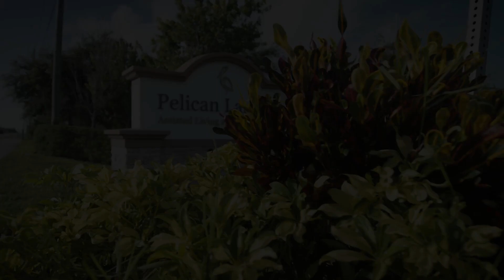Careers at Watercrest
Watercrest culture inspires associates to recognize and celebrate one another's gifts through service.  Let us help you find your dream job at Watercrest!